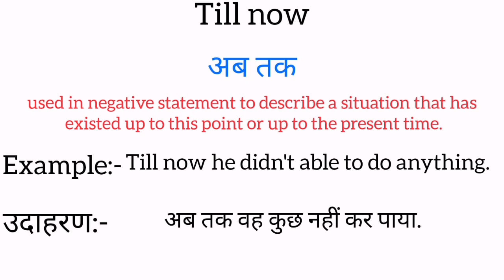Till now meaning in hindi | Till now meaning ka matlab kya hota hai | Word meaning